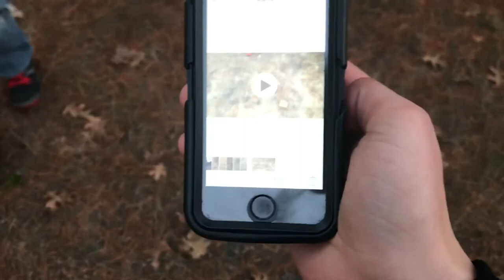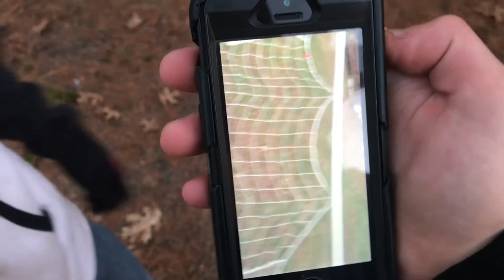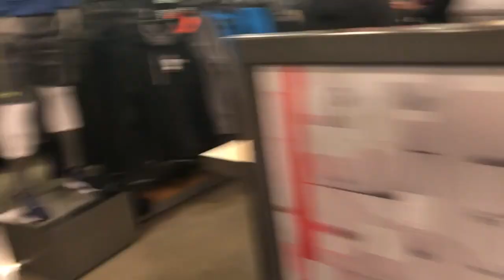TENNIS BALL TRICKSHOTS “INSANE”😱😱 BLACK FRIDAY SHOPPING